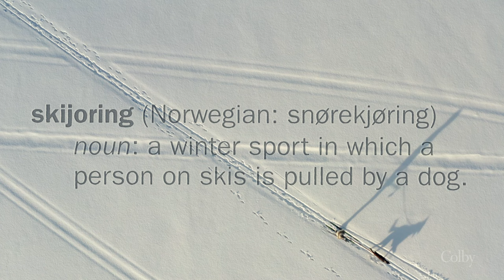Maggie Stokes ’25 on Skijoring, Sled Dogs, and Overcoming Adversity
Maggie Stokes ’25 fell in love with sled dogs while studying in northern Norway where she learned winter survival skills and built powerful connections with the dogs in her care. Now, Stokes practices skijoring on the frozen lake near her home with her 2-year-old Alaskan husky, Pilot.

Follow ColbyCollege​

The College’s wide variety of programs and labs provides students and the community access to unique experiences: the Colby College Museum of Art, the finest college art museum in the country, and the Lunder Institute for American Art have made the College a nationally and internationally recognized center for art scholarship; DavisConnects prepares students for lifelong success by combining a forward-thinking liberal arts education with extensive internship, research, and global opportunities for all students regardless of their personal networks and financial circumstances; and the 350,000-square-foot Harold Alfond Athletics and Recreation Center, opened in 2020, is the most advanced and comprehensive NCAA D-III facility in the country. In fall 2021, Colby opened the Davis Institute for Artificial Intelligence, the first such institute at a liberal arts college.